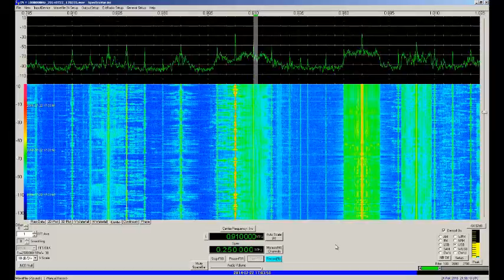Rádio Onda Livre - Piracicaba/SP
Captação da Rádio Onda Livre em Sorocaba/SP. Distância de 87 km. Data: 22/07/2014 às 1659 UTC.